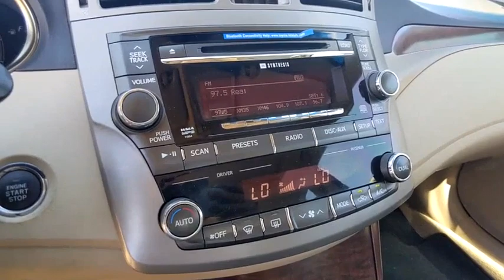2011 Toyota Avalon Winter Haven Honda FL BU431540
2011 Toyota Avalon Limited

100,000 LIMITED PKG!! LEATHER!! POWER MOONROOF!! POWER HEATED AND COOLED SEATS!! JBL SOUND SYSTEM!! XM RADIO!! PARK ASSIST!! PERFECT ONE ONWER CARFAX!! BLUETOOTH!! BACK UP CAMERA!! JUST SERVICED!! 4 TIME CARFAX DEALER OF THE YEAR!! NO PAYMENTS FOR UP TO 3 MONTHS!! PRICED TO SELL TODAY!! WE WILL EARN YOUR BUSINESS!!CALL OR EMAIL TODAY TO CONFIRM AVAILABILITY!!** Contactless Purchase**, ** Free Home Drop-off **, ** Private Dealership Appointments **, ** Virtual Appointments ** , ** Custom Online Financing **.Awards:* 2011 KBB.com Top 10 Road Trip Cars * 2011 IIHS Top Safety Pick * 2011 KBB.com 10 Best Used Family Cars Under $15,000 * 2011 KBB.com Brand Image AwardsReviews:* Seats five adults in comfort, attractive cabin design with high-quality materials, composed and quiet ride, powerful and efficient V6, available upscale amenities, strong crash test scores. Source: Edmunds* Partisans of neo-classic auto design whose driving desires lean heavily towards safe and serene cruising in a spacious, near-luxury environment will find plenty to like about this latest version of the Toyota Avalon. Source: KBB.com